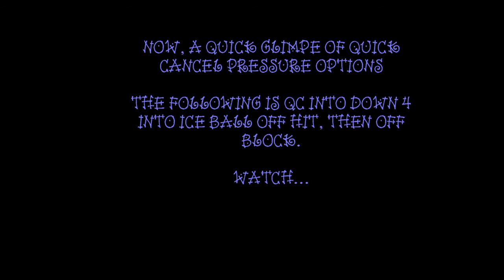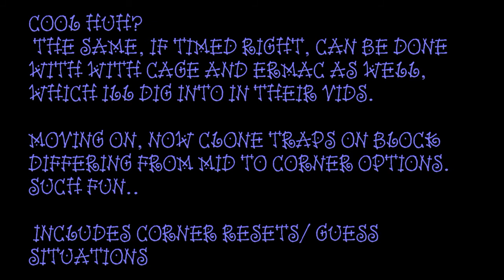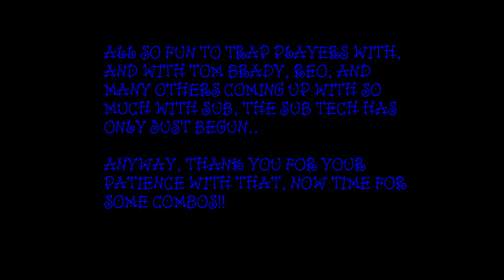MKFL WONDERED: Sub Zero: ICE CHAMBERS: A COMBO AND TECH VIDEO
my first sub video, and it was cool to do. enjoyed learning some good resets, an down packing the quick back 2 cancels. sorry for minor freezes, my pvr is messed up, but i hope you enjoyed anyway.